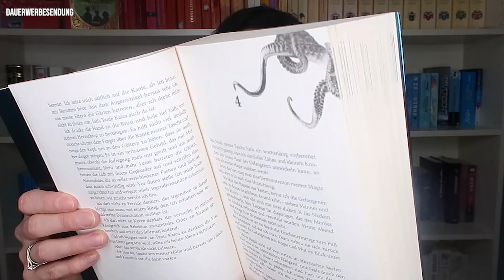Rebuy Unpacking | Gebrauchte Bücher Haul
Ich begrüße euch zu einem neuen Kapitel und zu einem Rebuy Unpacking! Es war wieder an der Zeit und ich habe bei Rebuy bestellt. Viele tolle neue BÜcher sind bei mir eingezogen - welche genau, das seht ihr im Video. Ich wünsche euch viel Spaß bei diesem Bücher Haul bzw. Rebuy Haul.

Über diesen Kanal:
Noch 1 Kapitel ist ein Booktube (deutsch) Kanal, in dem es sich um Bücher und die Liebe am Lesen dreht. Auf diesem Bücherkanal seid ihr genau richtig, wenn ihr Bücher genauso sehr liebt wie ich. Jeden Donnerstag findet ihr ein neues Video wie zum Beispiel einen Reading Vlog (deutsch), einen Bücher Haul, eine kurze Rezension (ich nenne sie Buch-Snacks) und viel mehr.

Bei mit ** gekennzeichneten Links/Büchern handelt es sich um Rezensionsexemplare. Diese wurden mir kostenlos vom Verlag zur Verfügung gestellt, dies beeinflusst meine Meinung zu den Büchern jedoch nicht.